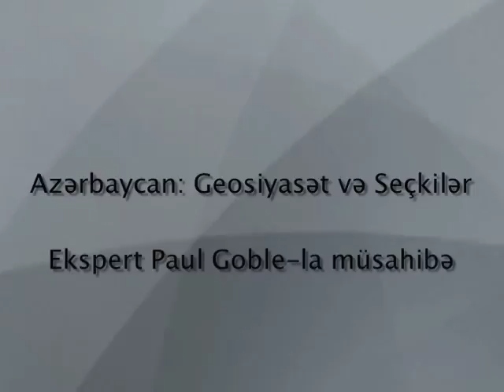Paul Goble: Azərbaycan gələcək liderlər nəsli yetişdiriməlidir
Amerkanın Səsinə müsahibədə amerikalı ekspert Paul Goble Azərbaycanın İranla, Rusiya ilə münasibətləri və qarşıdan gələn seçkilər haqda danışıb